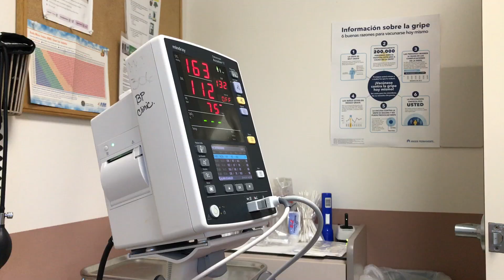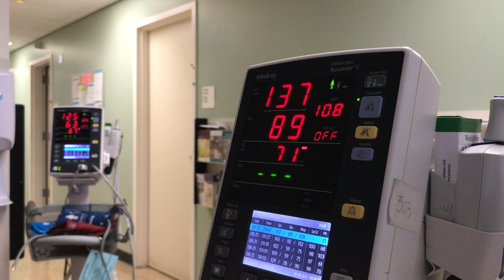MY VEGAN-ISH HEALTH JOURNEY | THE CHECK IN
MY VEGAN-ISH HEALTH JOURNEY | THE CHECK IN. WASN'T TOO HOT, SO MY NURSE HAD ME COME BACK THE NEXT DAY.